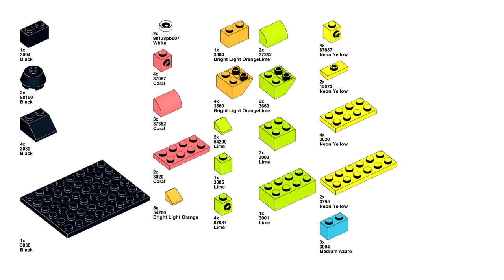FISH Lego classic 11027 ideas How to build easy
How to build a Fish with Lego classic 11027 ? Following this instruction, you can make a Fish using only the parts of the Lego classic 11027